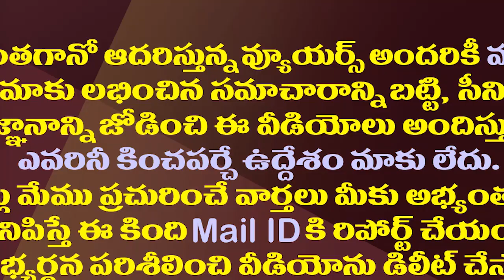నిమ్మగడ్డ పంతం..ఆ ఉన్నతాధికార్లపై వేటు తప్పదా?| SEC Nimmagadda to Order Transfer of These Collectors